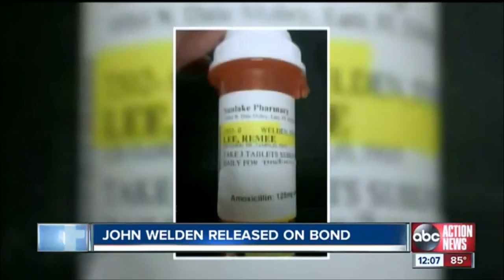John Welden kills Remee Jo Lee's baby, by slipping her Abortion Pill.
September 9, 2013 Tampa Florida, (ABCActionNews) - The man accused of tricking his pregnant girlfriend into taking a pill that caused her to lose the couple's unborn baby was released from custody today under very strict house arrest conditions. He was released shortly after noon.

John Welden -- who's been in the Pinellas jail since mid-May -- has been released with some rather stringent guidelines.

No one was answering the door this morning at the Welden Family home on Lutz Lake Fern Road and no one wanted to talk about his return.

A stealthy transfer that started this morning from the Pinellas County Jail -- where Welden was being held under an assumed name for his own protection -- was to be finally finished at the family's Odessa home... and it became clear that the family did not want any further discussion of this case this day...

Welden, 28, will have some rather strict measures in place to ensure he doesn't flee.  In addition to orders that he remain in the area, which includes staying in his bedroom and wearing an ankle monitor, Welden had to surrender his passport and hire a private security detail that will track his every move.

He'll also be required to check-in with local pre-trial service agencies once a week, submit to random drug tests and have no contact, at all, with the alleged victim, Remee Lee.

Welden is charged with murder after allegedly switching labels on a prescription vial that contained cytotec -- a drug used to induce labor and tricking the woman into taking it back in February.

Welden will have to stay at the home until that federal trial can begin.

 17 U.S.C. § 107

Notwithstanding the provisions of sections 17 U.S.C. § 106 and 17 U.S.C. § 106A, the fair use of a copyrighted work, including such use by reproduction in copies or phonorecords or by any other means specified by that section, for purposes such as criticism, comment, news reporting, teaching (including multiple copies for classroom use), scholarship, or research, is not an infringement of copyright. In determining whether the use made of a work in any particular case is a fair use the factors to be considered shall include: the purpose and character of the use, including whether such use is of a commercial nature or is for nonprofit educational purposes; the nature of the copyrighted work;

Man pleads guilty to tricking girlfriend into abortion